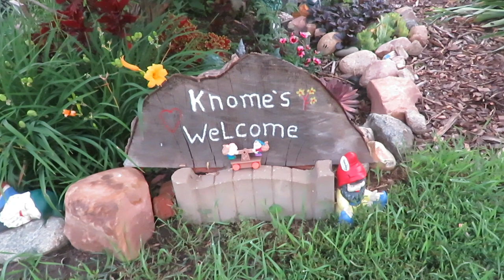Summer Cottage Garden | Backyard space PEACEFUL AND BEAUTIFUL 2023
cottagegarden backyardgardening Come along and enjoy a peaceful and beautiful cottage style garden tour in my friend Karen's backyard. I've shared her garden here before, but it is always a lovelyy place to revisit.
We are in Zone 4b.

200 East Park Ave.